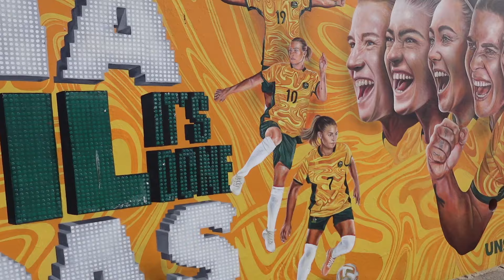a wobbegong almost ate my friend's toes??? (*could be clickbait no way to know for sure*_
well folks, the time has officially come! this was my last full day in australia, but luckily for me it was a perfect ending to the most crazy, amazing, stressful, chaotic time of my life! no regrets!

thank you to all of my subscribers, especially all of my aussies out there, i couldn't have made it through this crazy time without ya'll :')

sydney, bondi beach, bondi icebergs, australia, new south wales, gordons bay, snorkeling, coconutcasa, wobbegong, blue buttons, hydroids, blue sea dragon, nudibranch, pelagic, travel, vlog